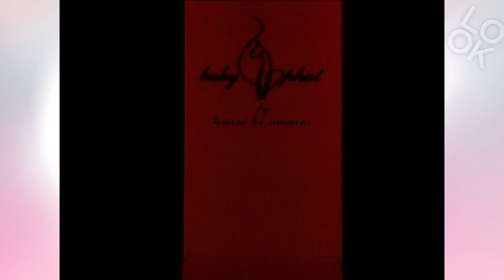Fashion Flashback: Baby Phat Fall 2002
Fashion By Look brings you a look back at fashion in 2002. In this runway edition of Fashion Flashback, see what was on Kimora Lee Simmons' Fall runway. Click to see the hottest trends with Fashion Flashback.